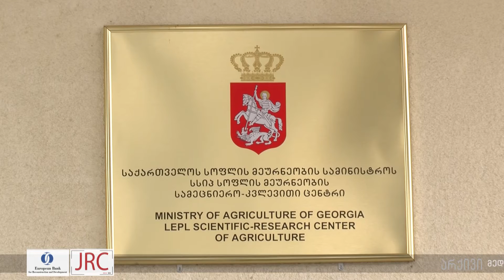samurai krazanas saqartveloshi shemoyvanaze jer saubaric ar aris kvleviti centri giostvis